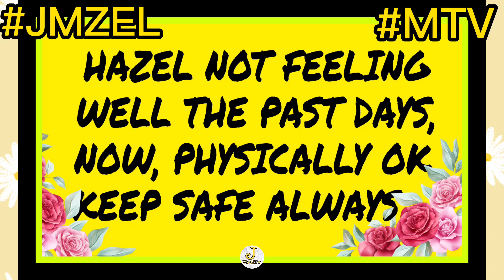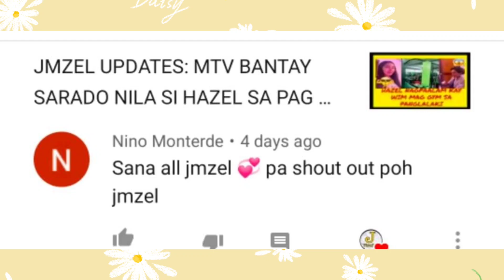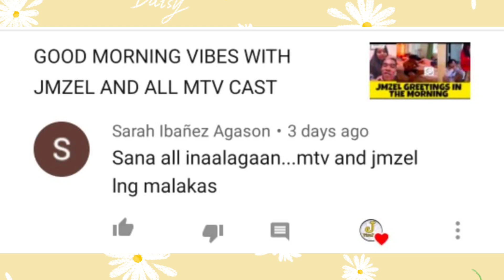HAZEL ITINULAK SA POOL // JMZEL ON THEIR BABE TIME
Keep on shining JMZEL and MTV. Be safe always where ever your project is.. God bless.